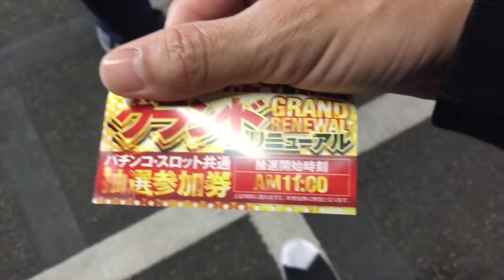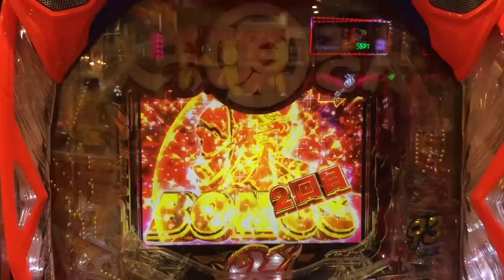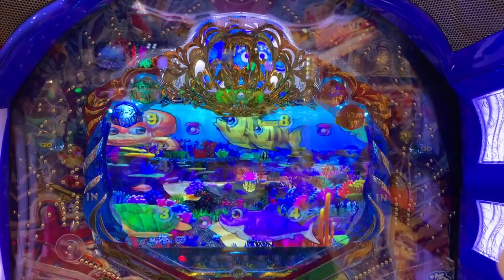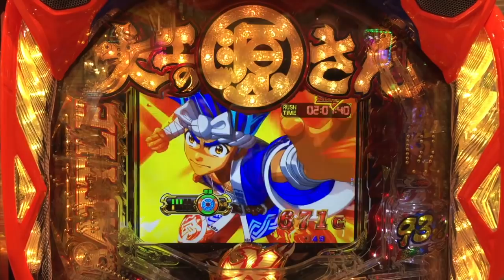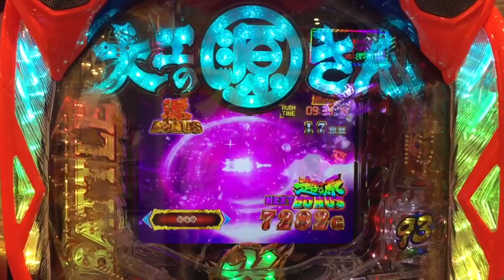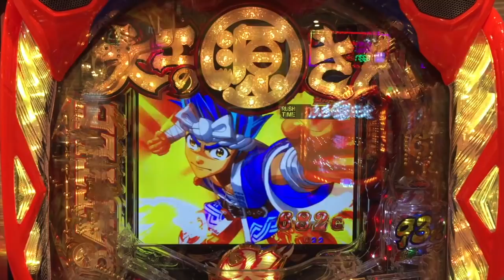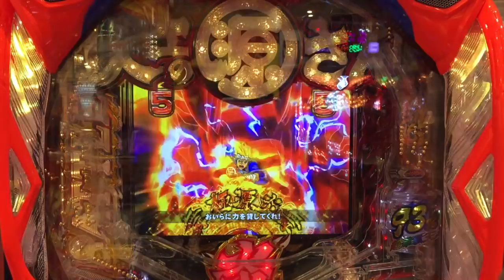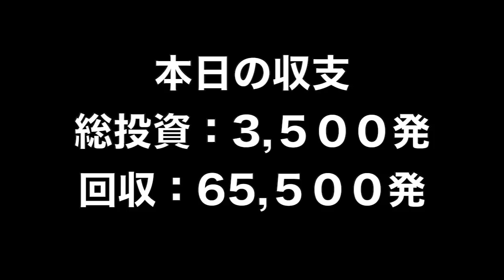大工の源さんついに本領発揮！？スロ専ユーザーにもパチンコの感動を伝えたい！今までのマイナスはこの日の感動を味わうためにあったのか…？人生詰んだバツイチ独身40歳が挑むガチンコ実践記録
大工の源さんガチ実践！
当日は2021年4月24日撮影

40歳断崖絶壁人生の生き様をご覧くださいませ…！

2021年 目標その①

２月２１日(日)済
３月２１日(日)済
４月１７日(土)※大阪府のコロナ感染状況により中止
５月１５日(土)
６月１９日(土)

2021年 目標その②

2021年 目標その③